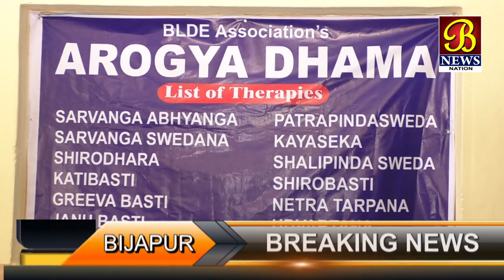BLDE Samstha ke aayurved kendra ki visheshata...! 20-06-2018